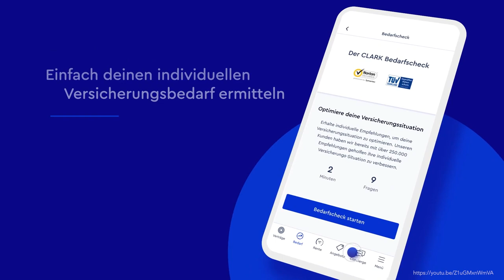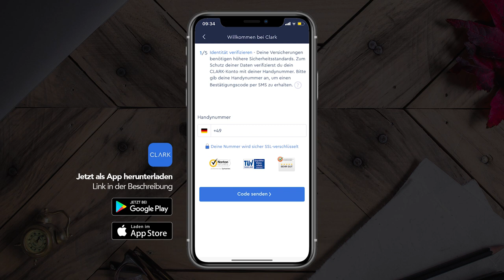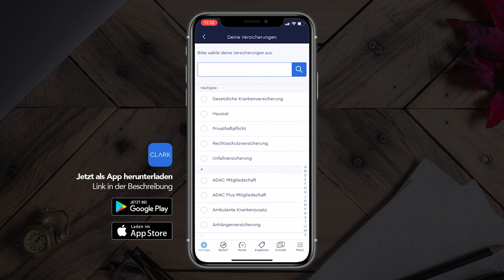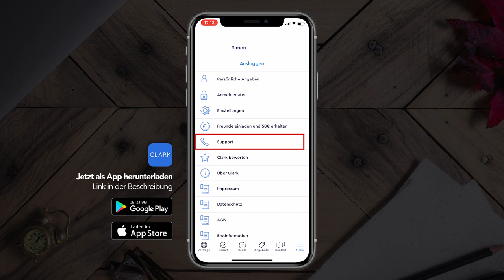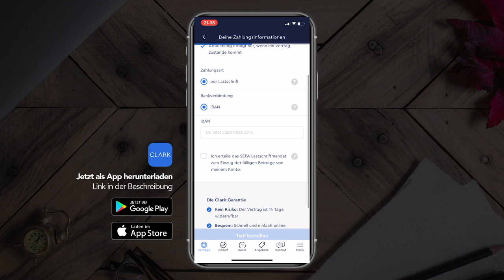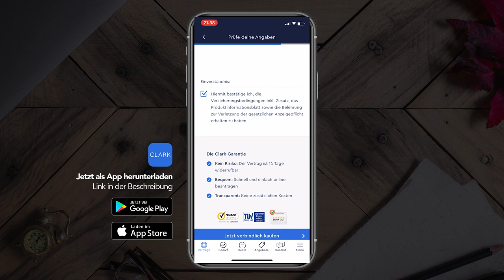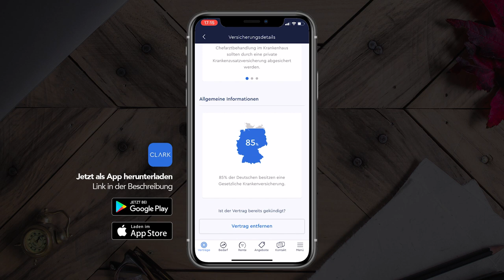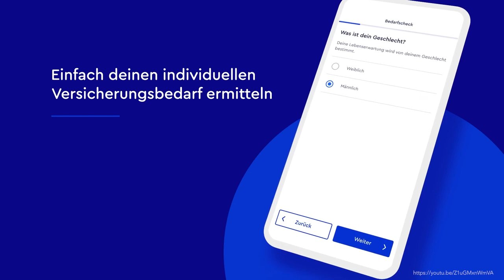Clark (Tutorial) Verwalte alle deine Versicherungen in einer App (und finde die Besten für dich!)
Was ist Clark?
Du verlierst den Überblick über deine ganzen Versicherungen? Kein Problem, mit der Clark App kannst du einfach alle deine Versicherungen verwalten und die beste für dich finden. Wie das genau funktioniert und was dort alles möglich ist, erkläre ich dir in diesem Tutorial.

Inhaltsverzeichnis
00:00 - Einleitung
00:22 - Inhaltsverzeichnis
00:56 - Einrichten
02:23 - Oberfläche
04:52 - Versicherungen abschließen
08:02 - Versicherungen verwalten
09:46 - Einstellungen